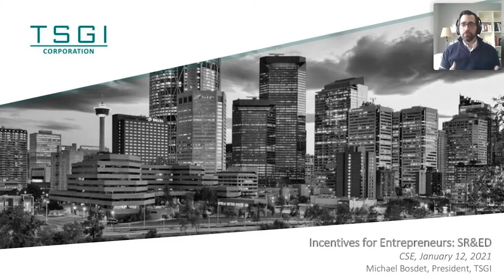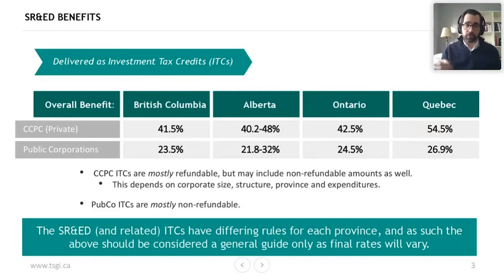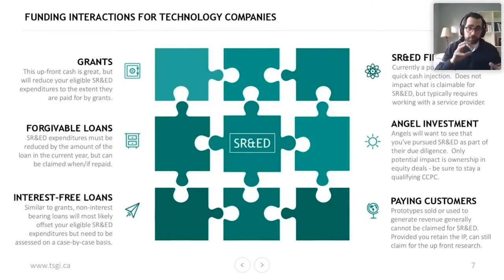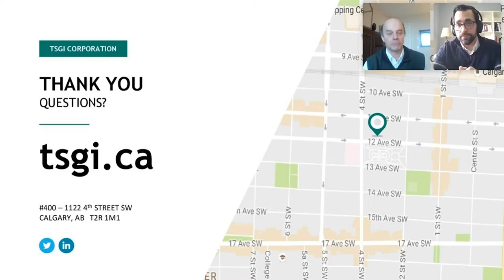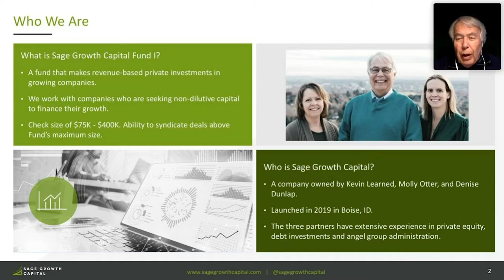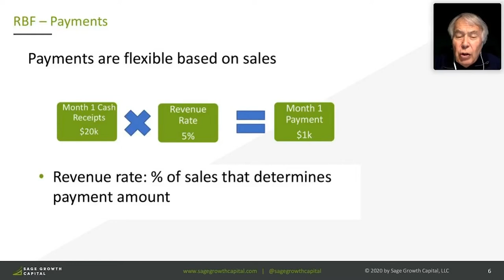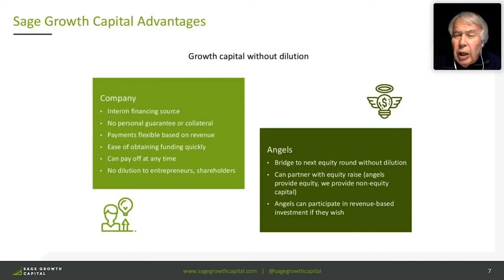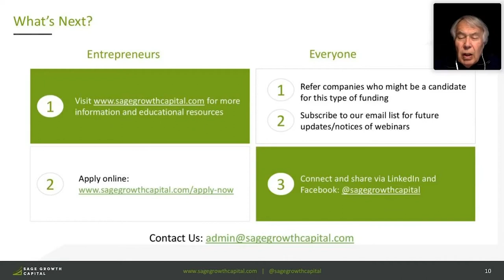Learn About Royalty Financing for Growth | CSE Presents TECH TUESDAYS EP 23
This is the replay of the January 12th presentation of TECH TUESDAYS highlighting Royalty Financing for Growth featuring Kevin Learned, Ph.D., Partner at Sage Growth Capital
Michael Bosdet, Ph.D., President of TSGI Corporation.

MB01GS1BNLHPWJT